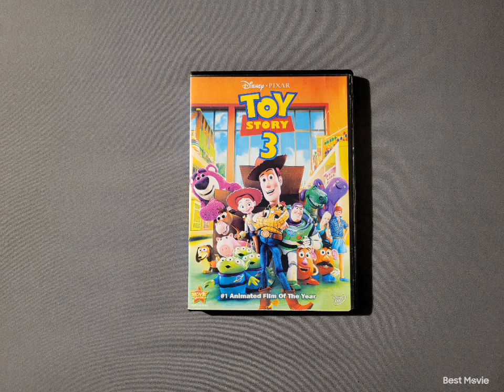Toy Story 3 2010 DVD 1-21-22